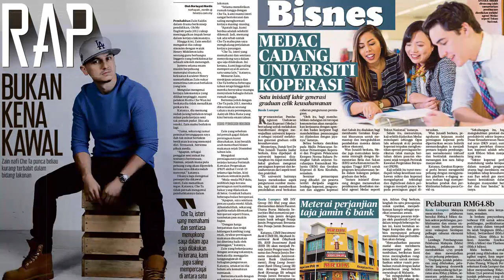Harian Metro 25 September 2020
Dapatkan Harian Metro 25 September 2020 di kedai atau baca edisi e-Paper di